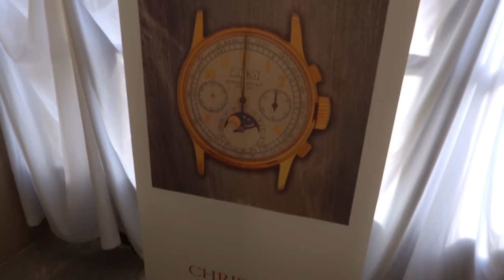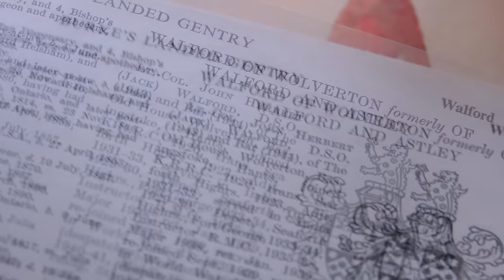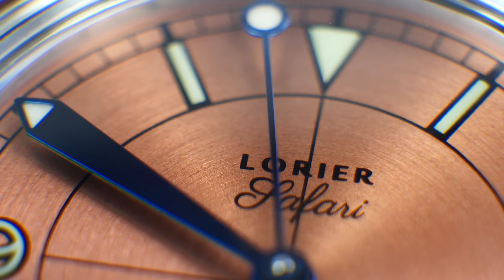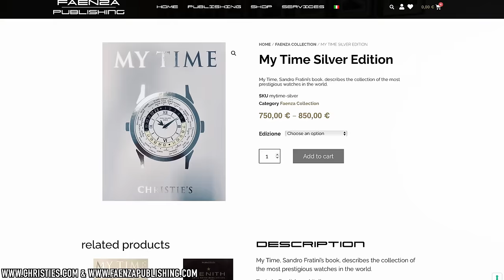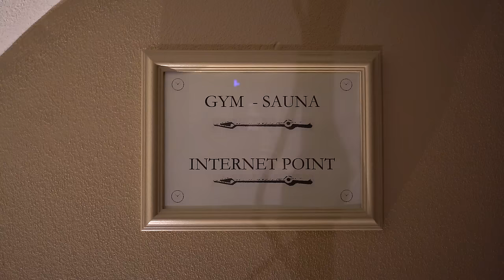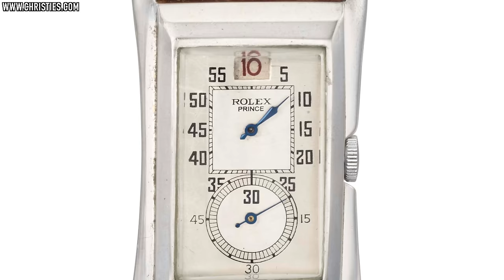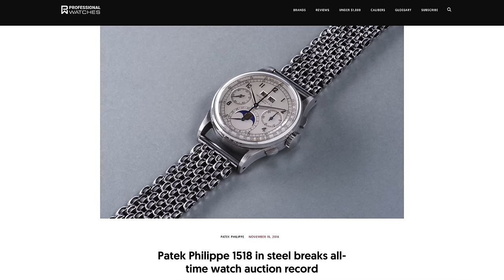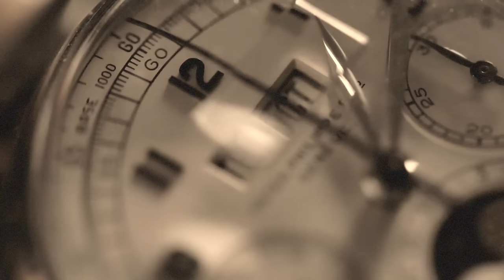The World's Biggest Watch Collection Worth 1 Billion: Sandro Fratini's Rolex, Patek, Tissot & More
Today I have the honor and pleasure of sharing with you a special WatchTalk with Sandro Fratini—owner of one of the world's most prestigious watch collections, and lover of beautiful timepieces. In this interview on location at his horology themed Hotel L'Orologio in Florence, Italy, I chat with Sandro about his 2000 piece watch collection valued at over 1 billion euros, and how his passion for watches began. In this video we'll take a look at a few watches from Sandro's collection, including his Rolex Oyster Perpetual, Tissot Telemeter Chronograph, and Squale 1521. We also discuss his love of Audemars Piguet and Patek Philippe, the rarest watches in his collection, his preferred desert island watch, his current grail watch, how his watches have inspired his work, and more. What do you think about the watches featured in this video? Please share in the comments!